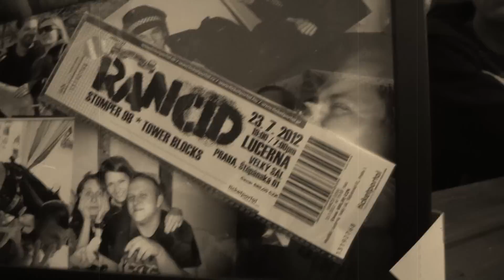THE FIALKY - Kluci z Počernic (2012 - Green 30 birthday)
Rodinné video z oslavy třicátých narozenin Marcela Greena:) Krom Počernických můžete vidět i další kamarády z Prahy -- záběry z oslavy z června 2012.
Song: Kluci z Počernic vyšel na albu Kapitán77 z roku 2011